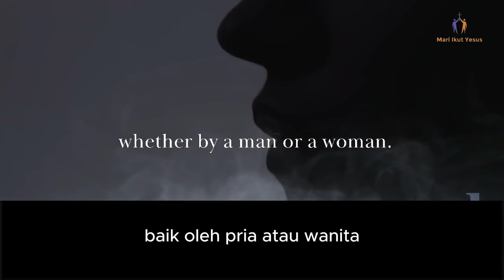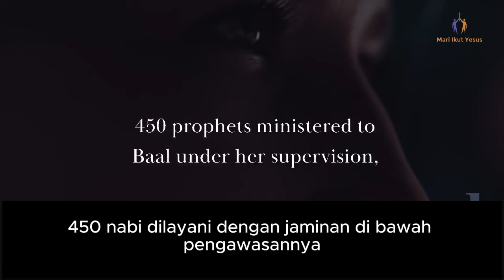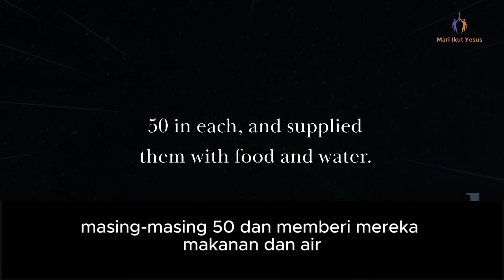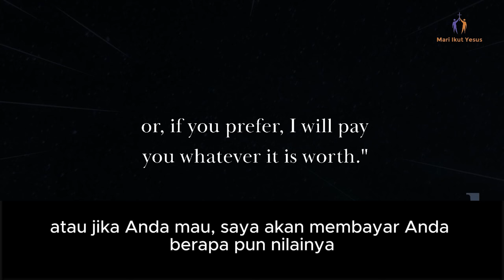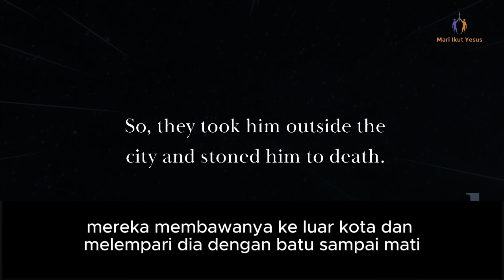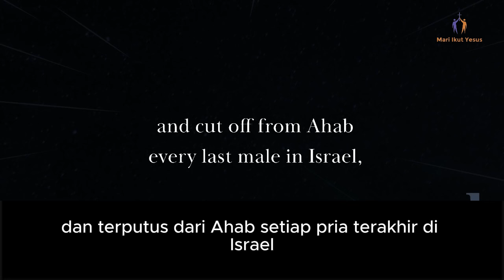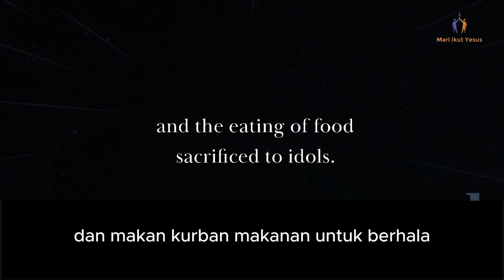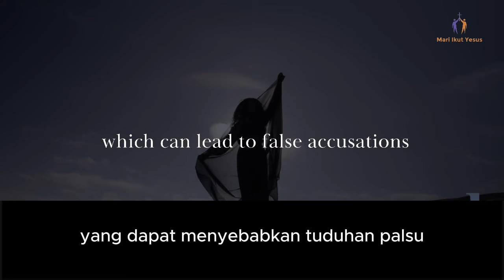BELAJAR ALKITAB / ROH IZEBEL - Gereja Harus Menghindari Roh Ini